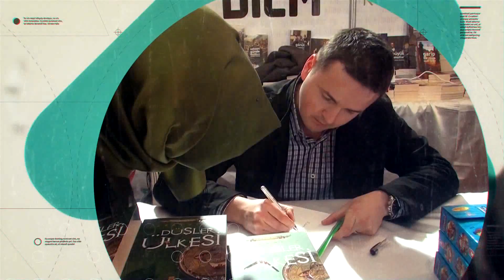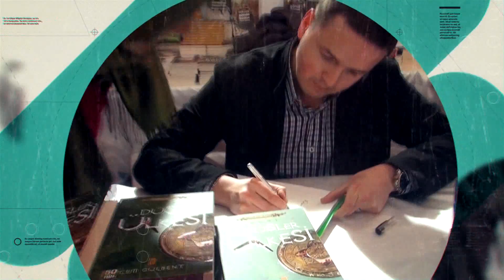ERZURUM KİTAP FUARI-2016 MUSA QASIMLI